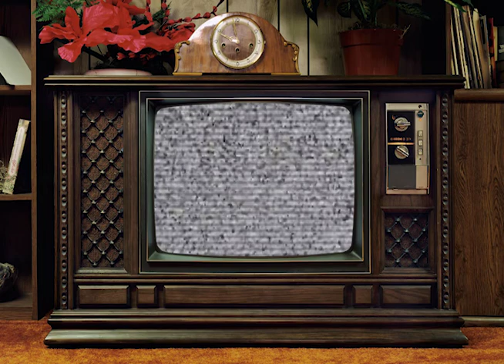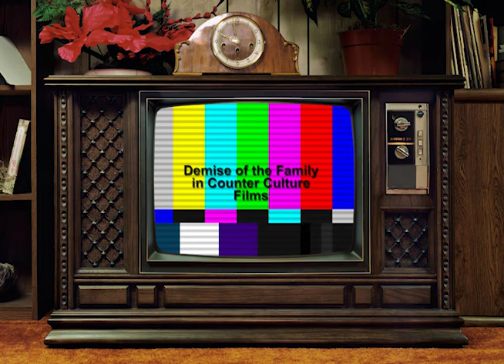Demise of the Family in Counter Culture Films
Boggs, Carl, and Tom Pollard. "Postmodern Cinema and the Demise of the Family." The Journal …of American Culture 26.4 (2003): 445-463.

Out of the Blue. Directed by Dennis Hopper, Robson Street, 1980.

“Dilemma for Margaret.” Father Knows Best, written by Ed James and Kay Lenard, directed by …William D. Russell, Rodney-Young Productions, 1956.

“Thanksgiving Day.” Father Knows Best, written by Dorothy Cooper and Ed James, directed by …William D. Russell, Rodney-Young Productions, 1956.

“You Say Potatoe, I Say Potato: Part 2.” Murphy Brown, written by Diane English, Gary …Dontzig, Steven Peterman and Korby Siamis, directed by Peter Bonerz, Warner Bros. …Television, 1992.

“Richard Nixon discusses homosexuality.” YouTube, uploaded by CNN, 24 July 2013,